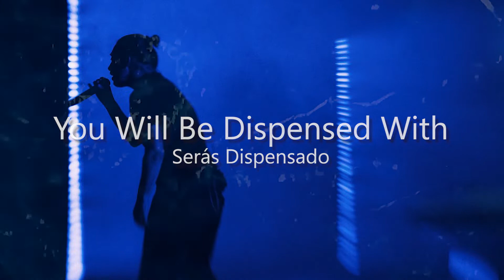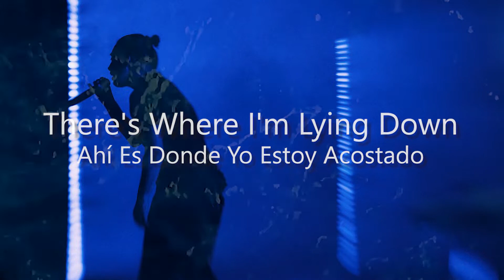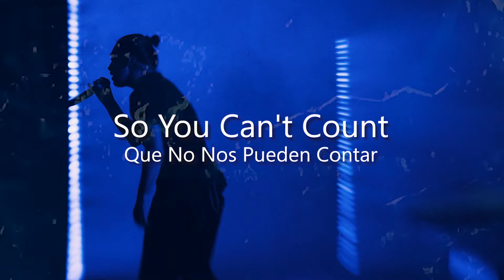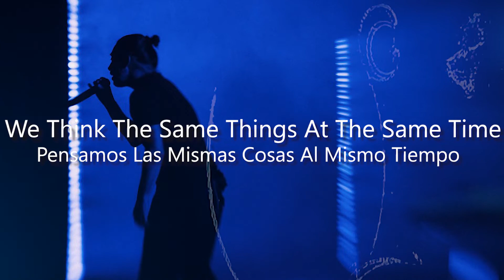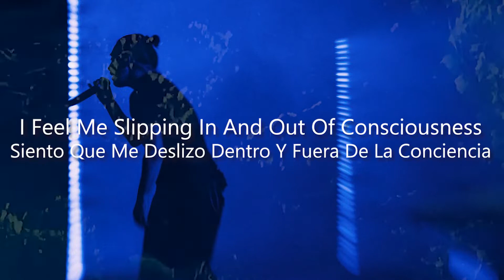Thom Yorke - Harrowdown Hill (Letra En Español)